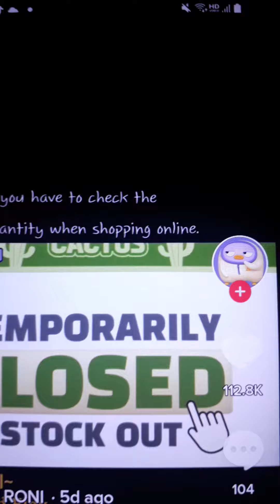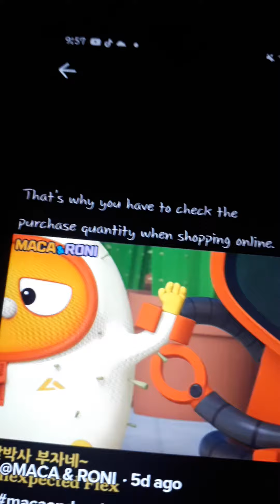maca roni 12#